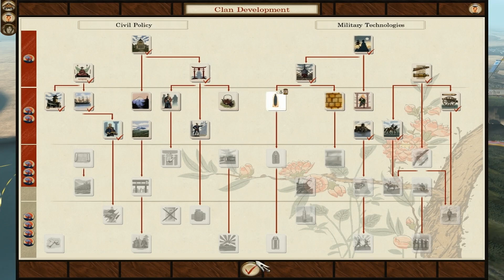Fall of the Samurai Campanha Comentada (Tsu) - Ep. 14: Sem Esperança?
Nessa parte acontecem diversas coisas que deixam a campanha em uma situação muito difícil. Arrisco dizer que ela já está quase perdida.